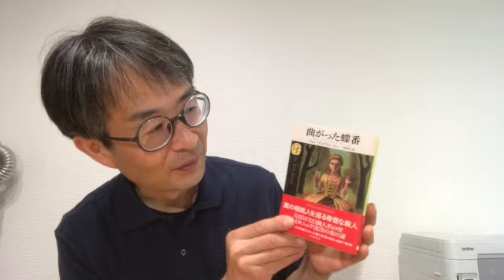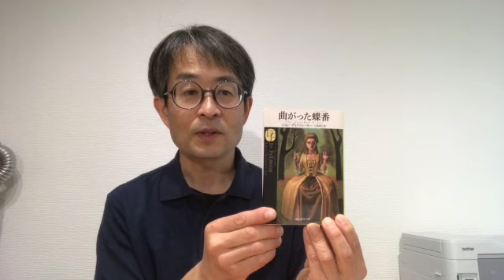ジョン・ディクスン・カー『曲がった蝶番』三角和代訳 創元推理文庫 新訳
「謎めいたものをてんこ盛りで味わいたい」あなたのための本です。

本の帯にはこうあります。
「真の相続人を巡る奇怪な殺人　古ぼけた自動人形の怪　タイタニック沈没の夜の謎」